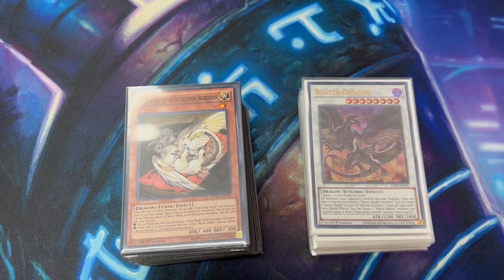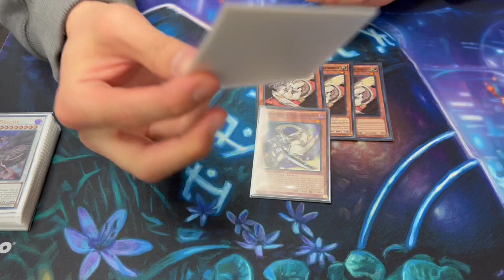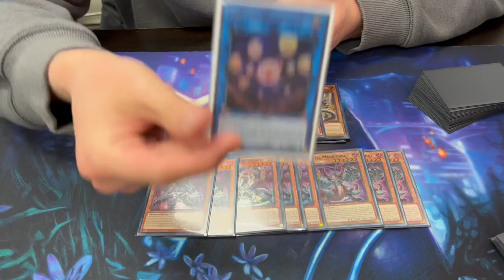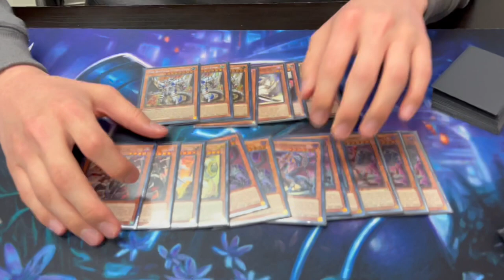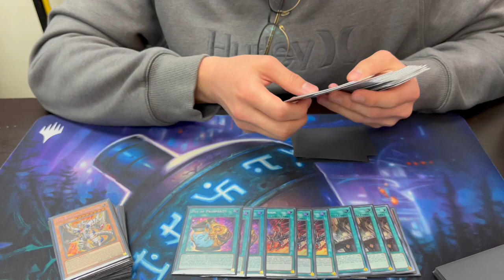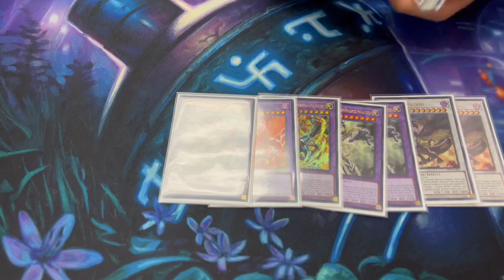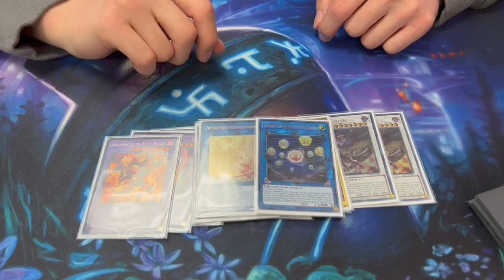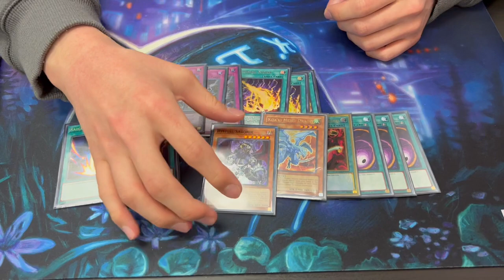UNDEFEATED! Buster Blader Deck Profile! @AlphaYGO | December 2022